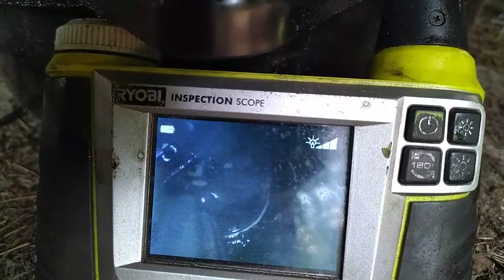Trying to find the source of a noise (Rear diff)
Drained the oil and threw the bore camera in there because I'm pretty sure its something going on in the diff. This R160 Diff has 4.44 gears and a Torq locker. No chunks in the oil, no broken teeth on the ring or pinion that I can see.

Trying to get a look at the pinon in this clip.